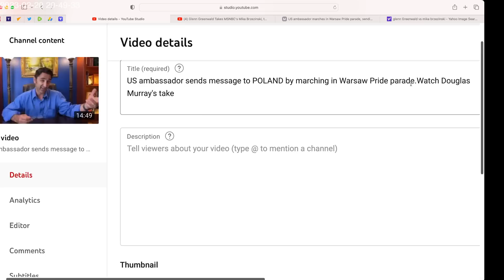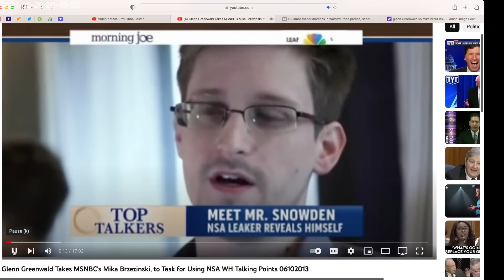Watch how US Media defends the Gov. Glenn Greenwald smacks MSNBC Mika Brzezinski's "context."